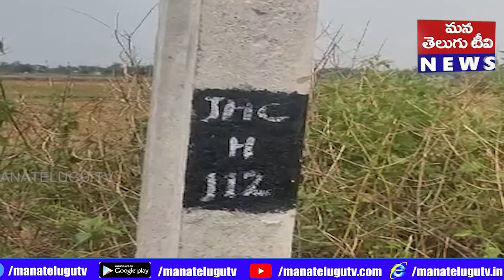విద్యుత్ కాంట్రాక్టర్ల నిర్లక్ష్యం